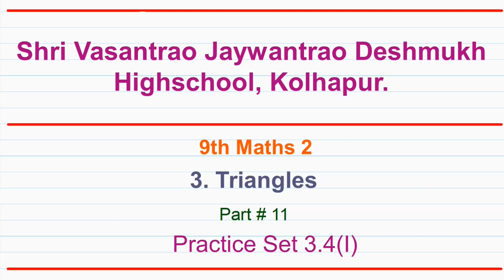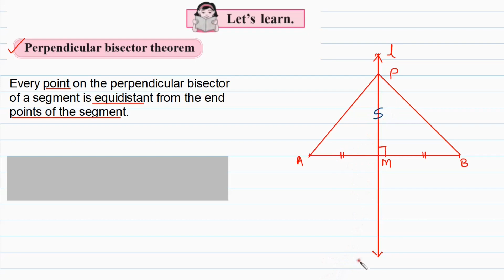9th Maths2 | Practice Set 3.4(I) | Chapter 3 Triangles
9th Mathematics Part 1

Kolhapur, Maharashtra.

00:00 Intro
00:42 Basic Concepts
08:37 Question 1
10:14 Question 2
13:42 Question 3
18:12 Question 4